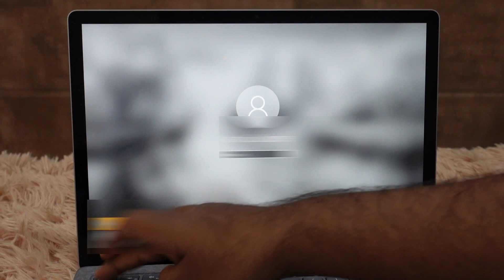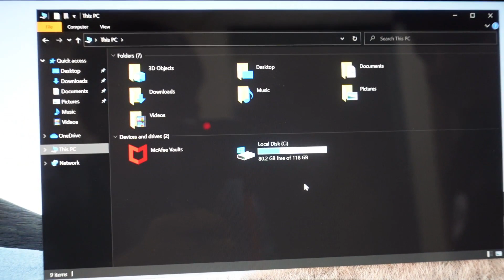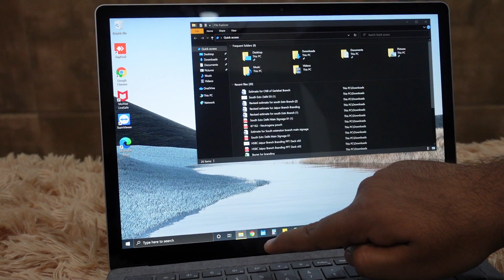Microsoft surface 3 Unboxing and Review - By Aamir Khan - M70 TECH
Purchase Link:
Microsoft Surface Laptop 3 Intel Core™ i5 10th Gen 13.5 inch Touchscreen Laptop (8GB/128GB SSD/Windows 10 Home/Integrated Graphics/Platinum/1.265kg), VGY-00021
- 128 GB

Microsoft Surface Laptop 3 – 13.5" Touch-Screen – Intel Core i5 - 8GB Memory - 256GB Solid State Drive – Matte Black (Metal)